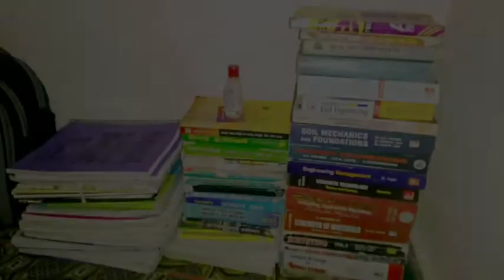Tujhme khoya rahu mai ssc JE short video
Ssc JE short video motivated video